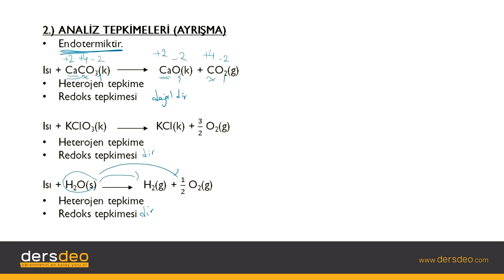Kimya Kimya, Kimyasal Tepkimeler, Analiz #03